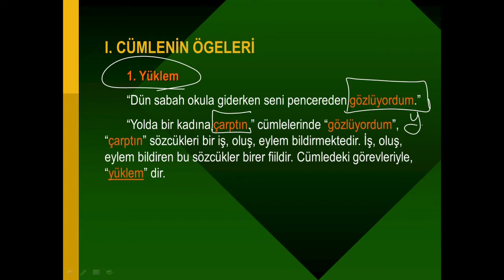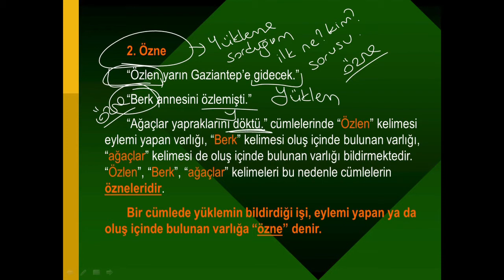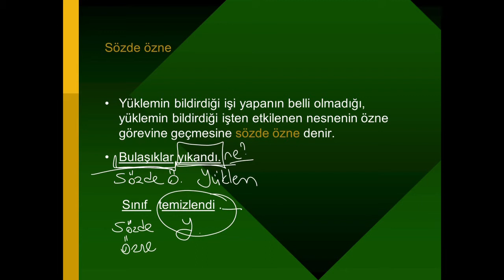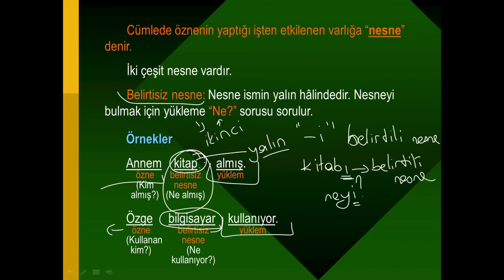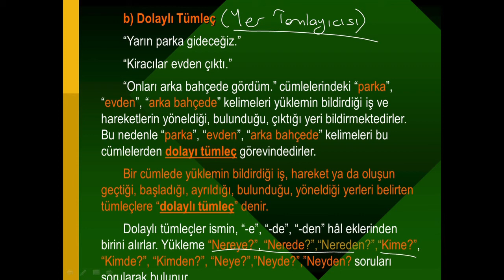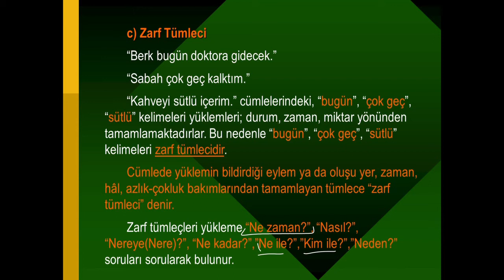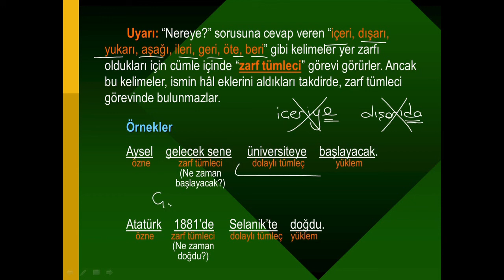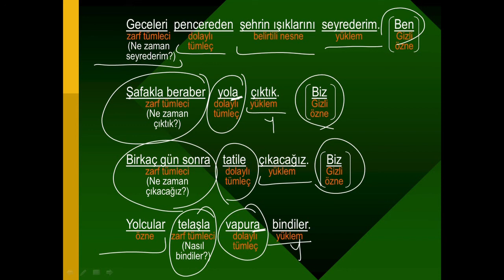8. Sınıf - Türkçe | Cümlenin Ögeleri